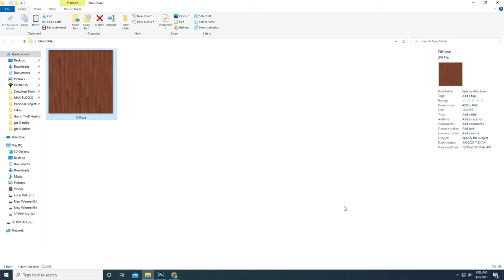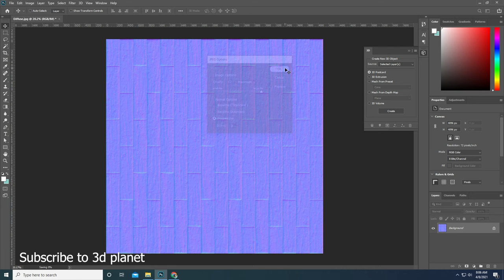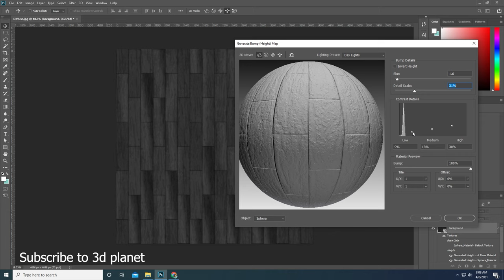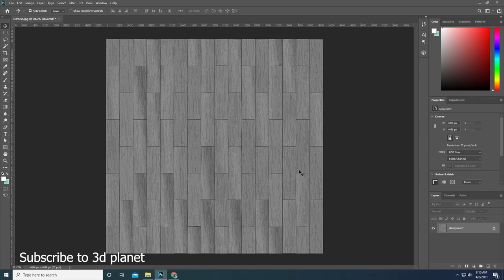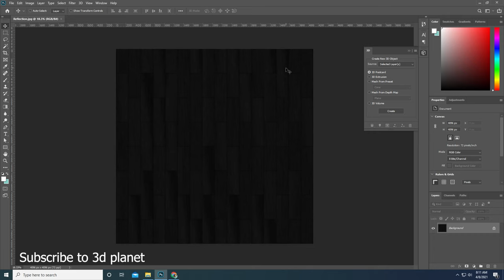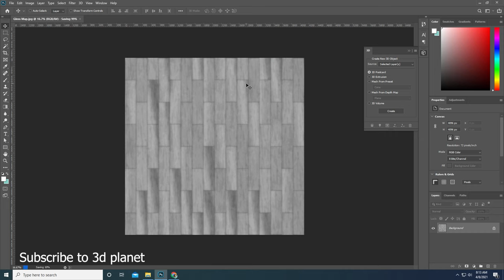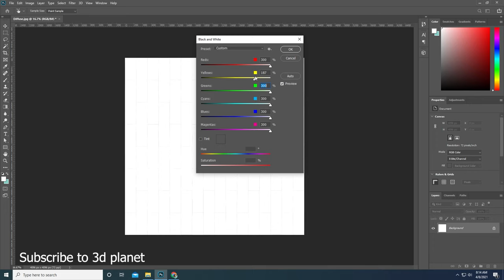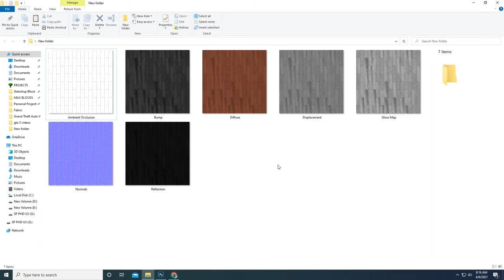How to Make Extra Maps in Photoshop | Create Maps For Vray in Photoshop